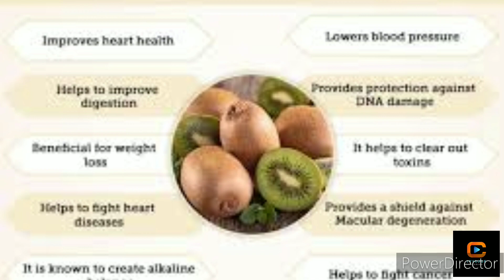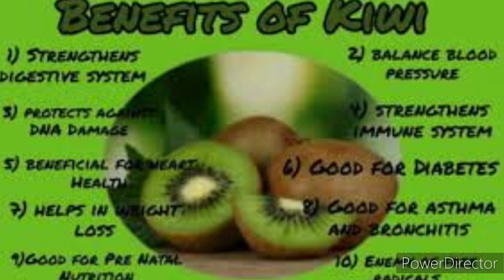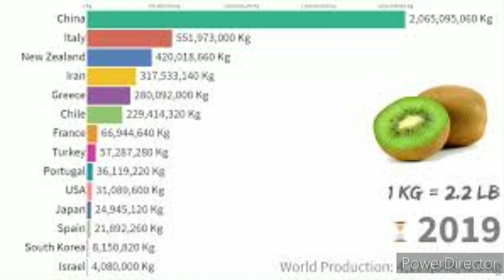Kiwi Fruit|Kiwi Use and Benefits| کیوی کا پھل|کیوی کا استعمال اور فوائد|कीवी के उपयोग और फायदे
What is kiwi?
Kiwis, also known as kiwifruit, are a type of fruit native to the mountains and hillsides of Southwest China
Once known as Chinese gooseberry, kiwis were given the name “kiwi” by New Zealand fruit exporters after the flightless kiwi birds, which are endemic to New Zealand (1Trusted Source).
Kiwifruit (Actinidia deliciosa) is a fruit. It has an oval shape. It is green on the inside with small black seeds that can be eaten